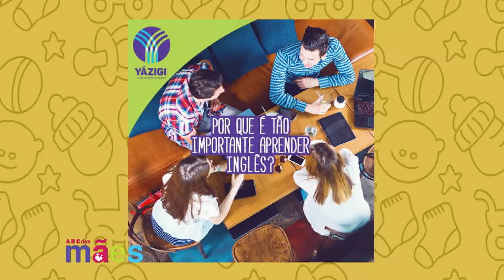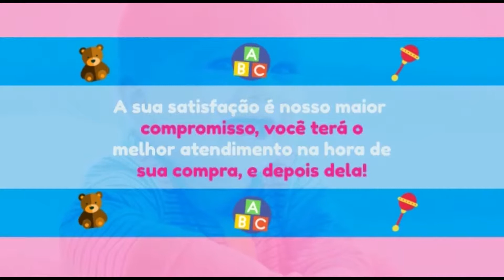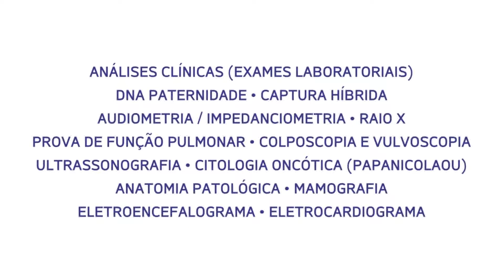ABC das Mães 25/09/2018